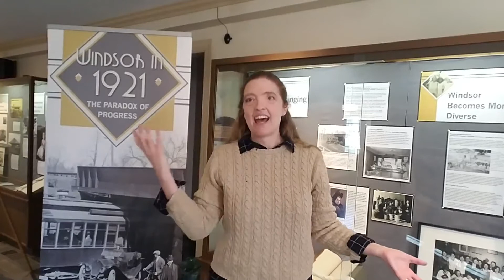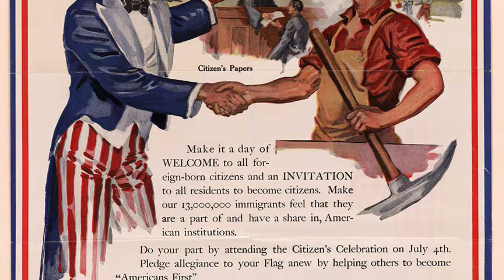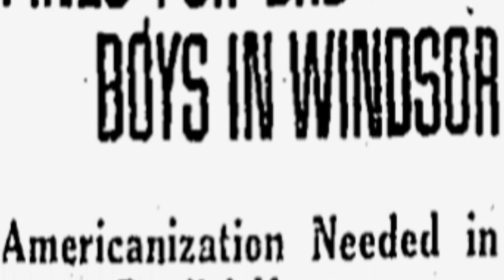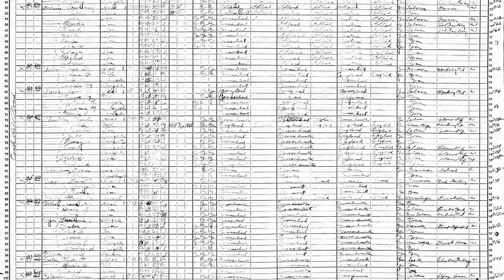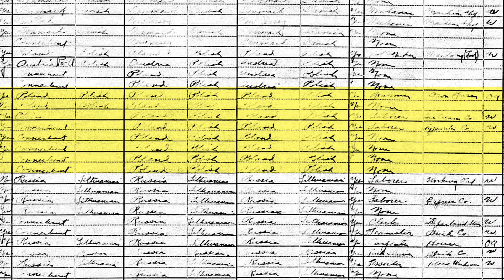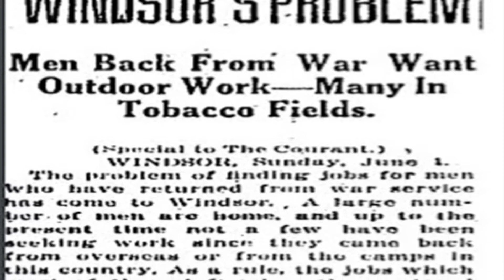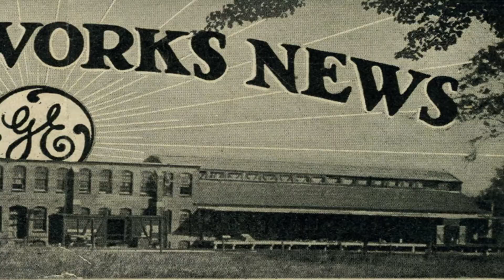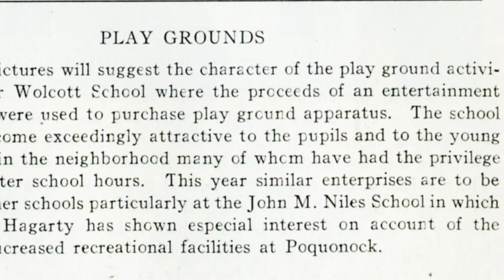Windsor in 1921: The Paradox of Progress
This video exhibit explores what the town of Windsor was like in the year 1921, a century ago when Windsor Historical Society was founded. Much has changed in 100 years, and yet so much has remained the same. In the video Society Curator Kristen Wands explores the national and regional conditions that shaped the historic preservation movement and one of the state’s oldest historical societies. Who lived in Windsor in 1921 and what were their lives like? Why did these conditions lead to people organizing to preserve their colonial-era past? Kristen explains that Windsor Historical Society was formed partly in response to increased immigration and rapid societal and technological change. The video exhibit provides a fascinating portrayal of an important point in time for the town of Windsor.